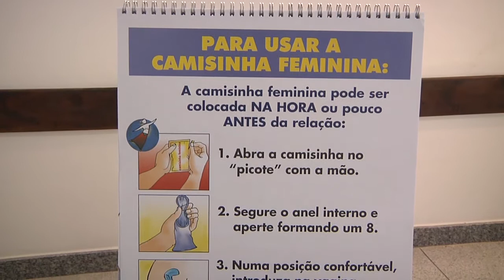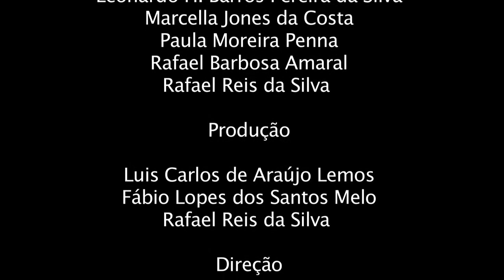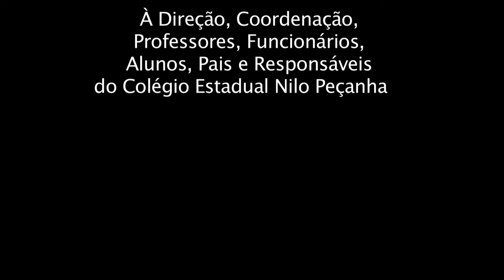Polo Audiovisual de Barra do Piraí - III FestCine - Minha Primeira Vez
Curta-metragem produzido por alunos do Colégio Estadual Nilo Peçanha, em Barra do Piraí - RJ. O filme faz parte do projeto "Luz, Câmera, Educação!", uma parceria da Prefeitura Municipal de Barra do Piraí com a produtora Mauá Filmes. Participou do III Festival Internacional Estudantil de Cinema de Barra do Piraí, sendo indicado na categoria de Melhor Ator, obtendo o prêmio de 3º lugar para o Ator Luís Carlos.